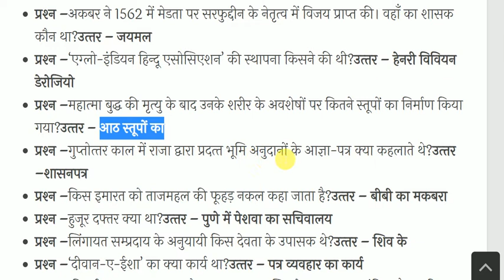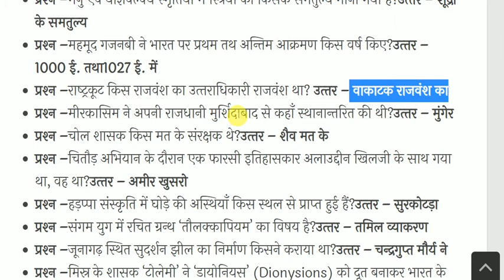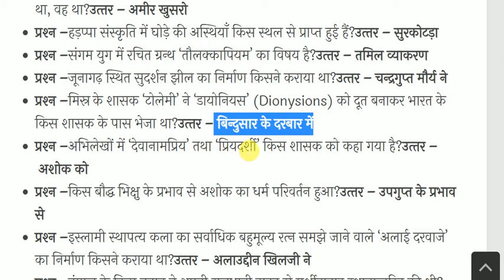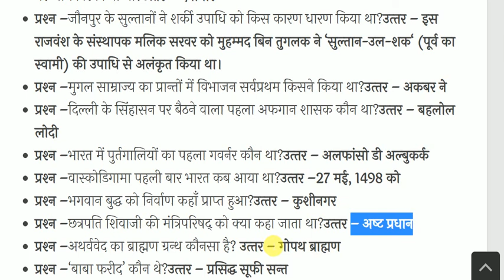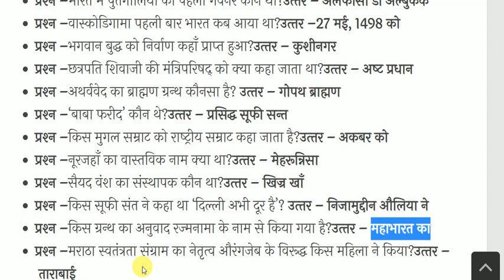Ancient and Medieval History Most Important Questions | प्राचीन व मध्यकालीन भारत का इतिहास